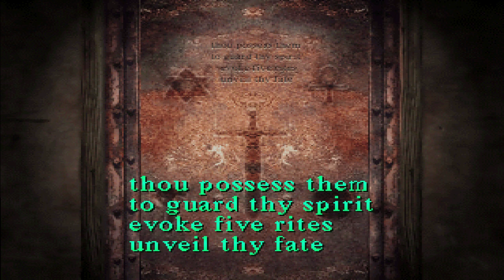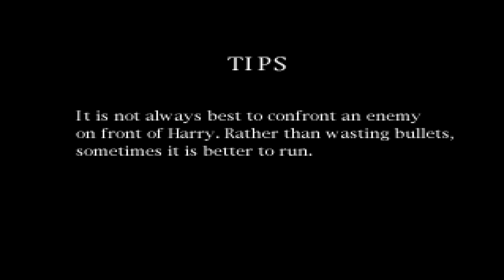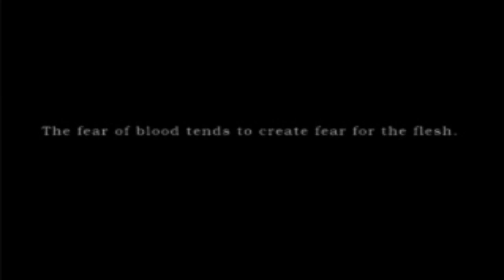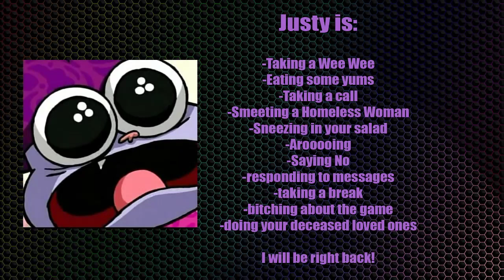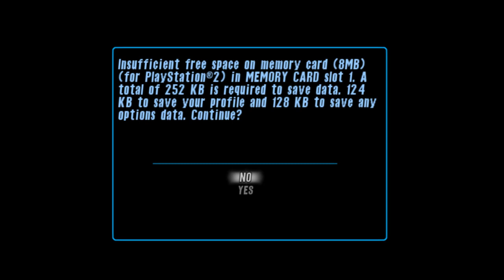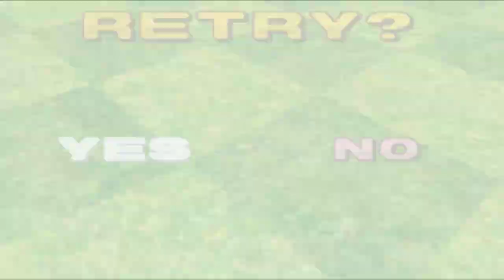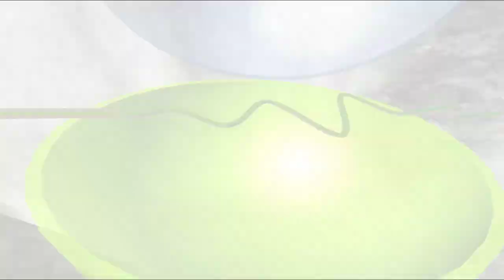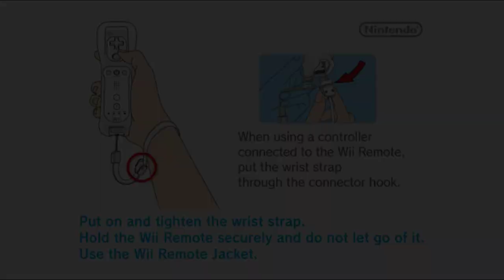[Justy Stream] Silent Hill (7) Finale